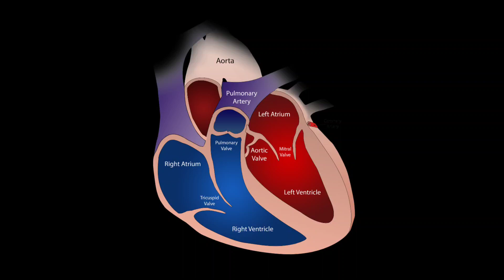How to unclog your arteries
How to clean arteries and bad cholesterol @ALTeducate
Arteries cleanse diet.
Cardiac diseases and disorders
Natural food remedy for Arteries blockage
this video is about the food remedy of arteries blockage. arteries blockage treatment. best remedies for unclogging arteries. Garlic and lemon
The antibacterial activity of garlic is widely attributed to allicin. It is known that allicin has sulfhydryl modifying activity and is capable of inhibiting sulfhydryl enzymes. Allicin is not present in raw garlic. It is formed rapidly by the action of the enzyme, allinase.
How do you treat blocked arteries?
what is the fastest way to unclog your arteries?
Can blocked arteries be cleared?
what is the best treatment for heart blockage?
Antibacterial activity of garlic extract on cariogenic bacteria study
 juice.
triglyceride
cholesterol
polypropylene
antioxidants
antibiotics
natural remedy
natural antibacterial
natural antibiotics
hyperlipidemia
allinase
arteries unclogging
Allison
lemon juice
garlic and lemon juice
cardiovascular
unclog arteries
vitamin c
citrus fruit
citric acid
logavity
polyphenols
ALTeducate
ALT-Educate
doctor
clinical research
clinical trial
clinical studies
health
clogged arteries
foods that unclog arteries
how to unclog arteries
prevent heart attack
شریانوں کی صفائی
clean your arteries
heart disease
palpitations
Dr berg
Eric Berg
Dr Khalid Jamil
Dr zee